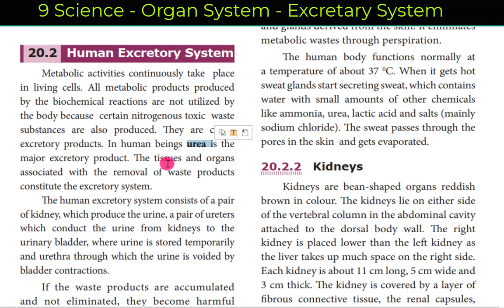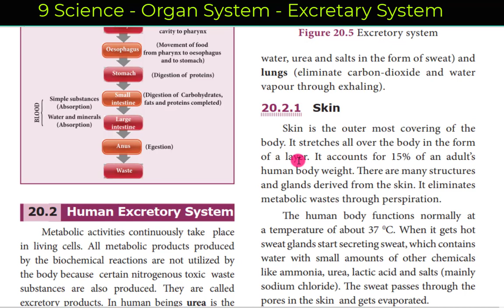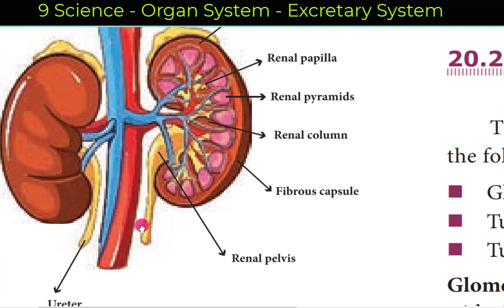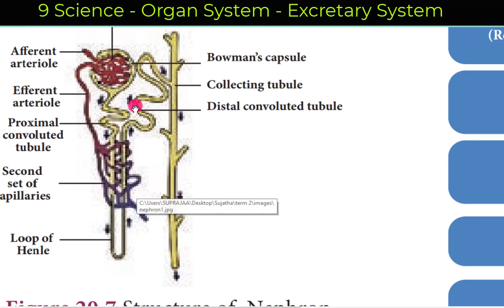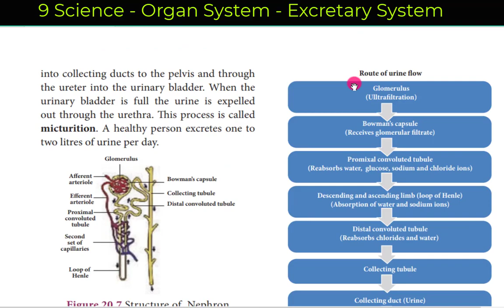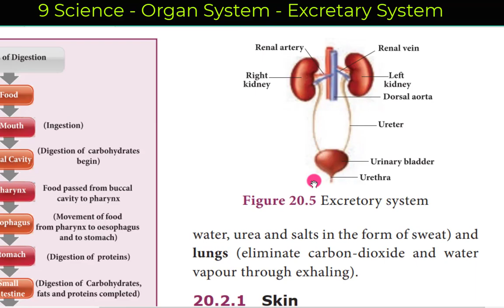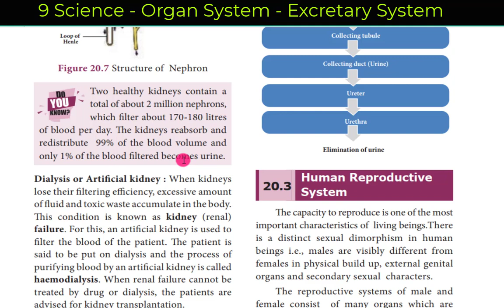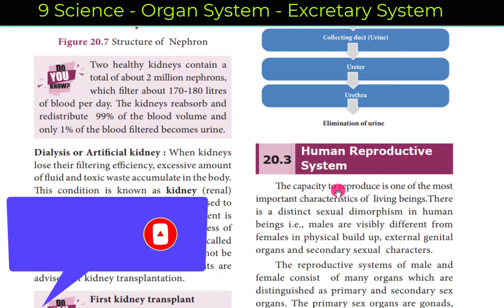9 science - Excretory system - Organ system in Animals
9 science - Excretory system - Organ system in Animals

The human excretory system consists of a pair of kidney, which produce the urine. The process of urine formation includes the following three stages: Glomerular filtration, tubular reabsorption and tubular secretion.